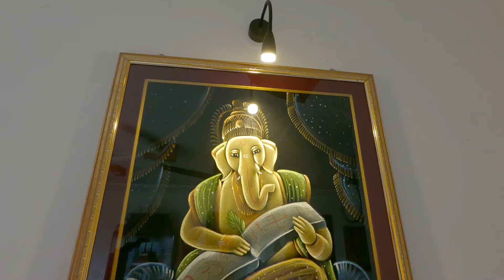New House Design 2024 | House Interior Design Ideas | Must Watch Before YOU Get Your Interiors Done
Hi Guys !

Green Soul Chair :